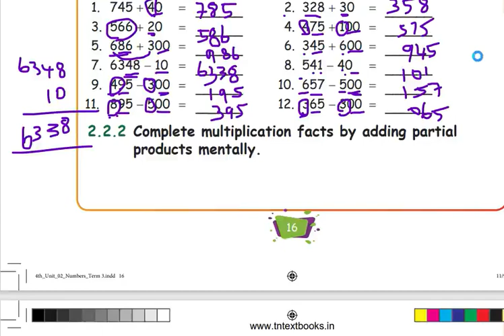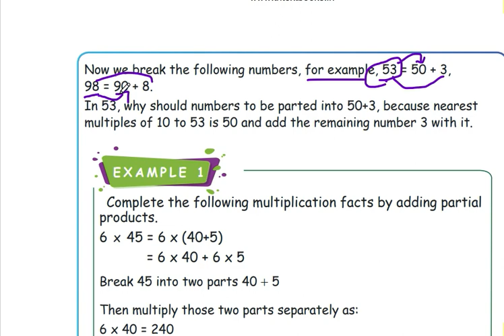4th std-Term 3-Maths-Unit 2-Numbers- Exercise 2.7